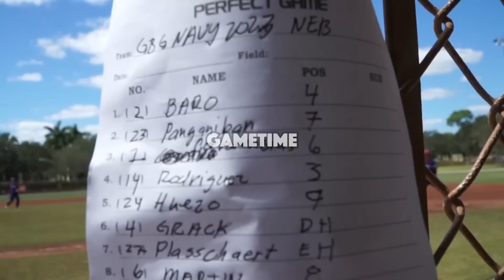EVERY D1 SCOUT CAME TO THIS GAME!! (WWBA World Series Vlog #2)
Follow GBG everywhere!

Vlogging Set-Up:
Vlogging Camera: Sony HX80
Editing Software: Adobe Premiere Pro CC
Laptop: MacBook Air